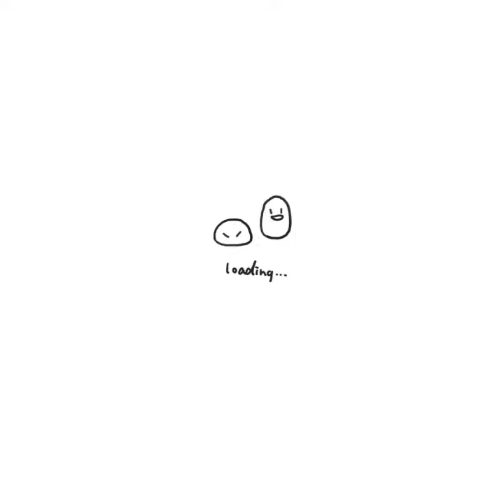hair style with makeup look |hairstyle and makeup look in one video |pakistani girls hair style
hair style with makeup look,
hairstyle and makeup look in one video ,
makeuplookfor summer,
latest hair style for summer ,
pakistani girls hair style ,
easy and beautiful hair style,